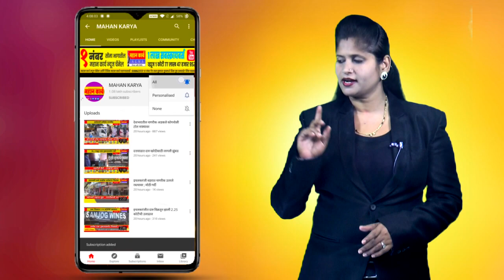सांगलीत कृष्णा नदीपात्रात आढळला मृतदेह